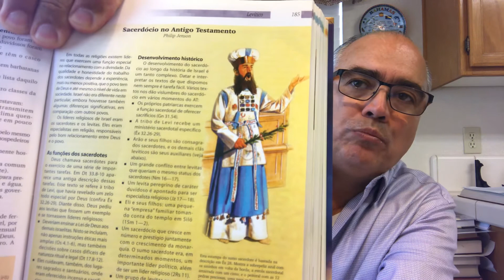Números 19 - 20 - A água da Separação - A Morte de Miria - Moisés Fere a Rocha - Edom- Morte de Arão